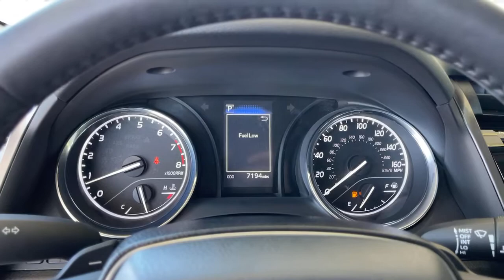2019 Toyota Camry used, Ontario, Corona, Riverside, Chino, Upland, Fontana, CA 2091040P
2019 Toyota Camry

Crown Toyota
1201 Kettering Drive

2019 Toyota Camry SE Certified. Clean CARFAX.brCrown Toyota typically sells between 600 and 700 new vehicles every month making it a top five Toyota dealer in the nation! We get more clean, one owner trade-in vehicles than any dealer in the Inland Empire! Most car dealers have to buy their inventory from rental car companies or auctions. The vehicles that end up at auctions are usually those that other dealers have rejected for some reason. We rarely need to go out and buy inventory for our used car department. Please stop by soon and check out our huge selection of clean, one owner cars, trucks, vans and SUV's. Many of which are Toyota Certified with low interest financing and a great warranty built in! Shop the smart way at John Elway's Crown Toyota! At John Elway's Crown Toyota we focus on what's really important - your experience. One Price, Simple, No Games.brbrAt John Elway's Crown Toyota we focus on what's really important - your experience. Our One Price, Simple, No Games philosophy takes the hassle and frustration out of buying a vehicle. We monitor the market for what each vehicle is actually selling for after all the hours of back and forth negotiation. Then we post one price - our BEST price - on every vehicle upfront, saving you time and frustration. John Elway wants to be ''YOUR''Toyota dealer.